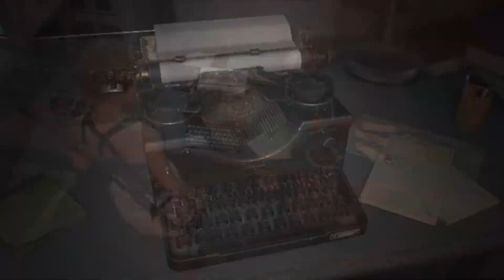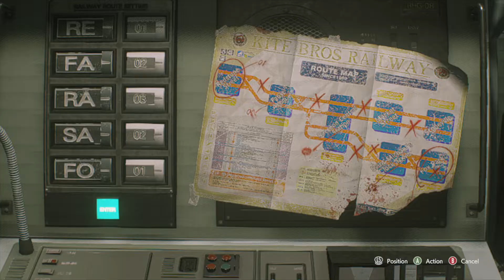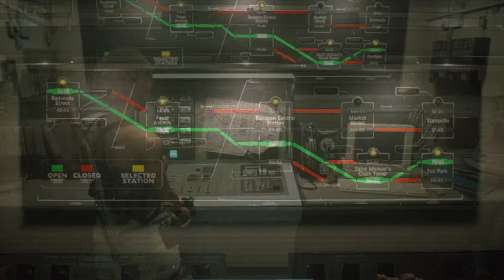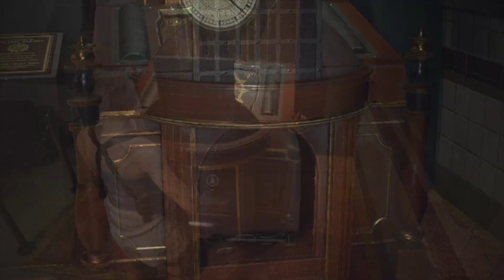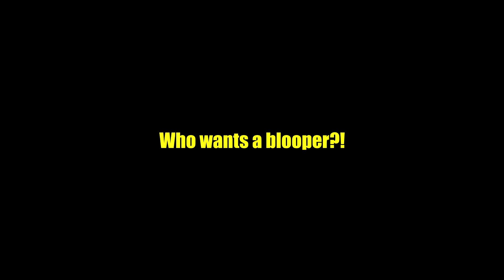Resident Evil 3 Remake (Part 3): That crazy monster!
We are back again this time with Resident Evil 3: Raccoon City for Steam, PS4 and XboxOne by Capcom. This will be the beginning of the RE3 playthrough! Last episode we cleaned up some fires! This episode we take out a bug nest! Because it's the sequel to raccoon city hell this year!